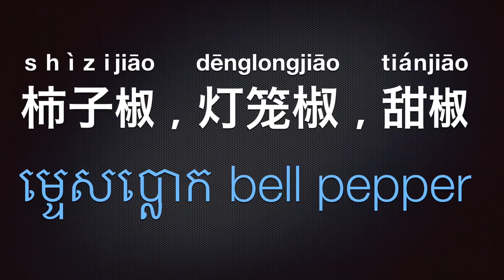បណ្ណ​ចង​ចាំ​ ឈ្មោះ​បន្លែ​ជា​ភាសា​ចិន​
菜抽认卡（柬汉英）